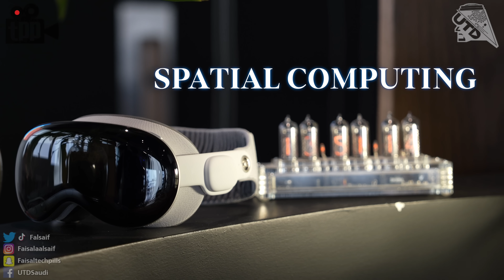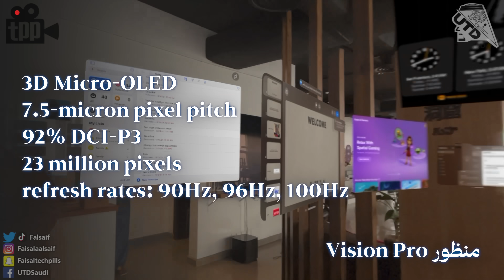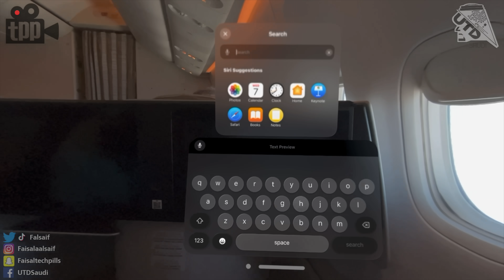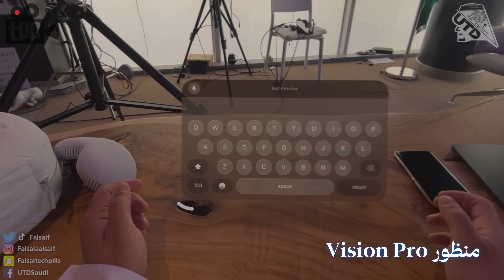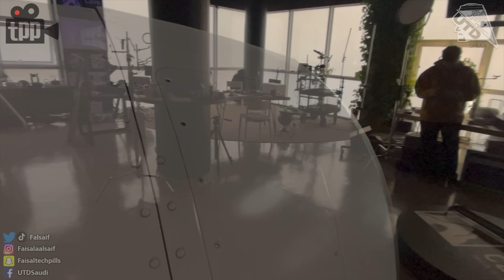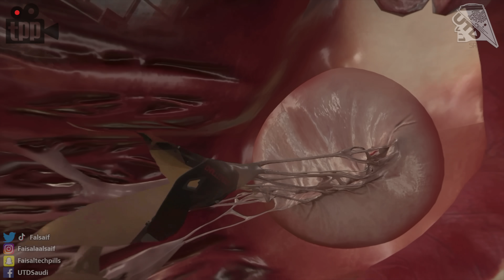نظارة ابل بعد استخدام حقيقي Apple Vision Pro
في هذا الفيديو كل ما تود معرفته عن نظارة ابل الجديدة Apple Vision Pro
مشاهدة ممتعة